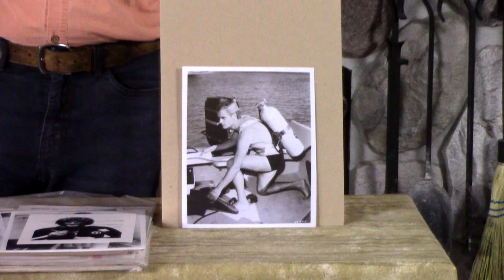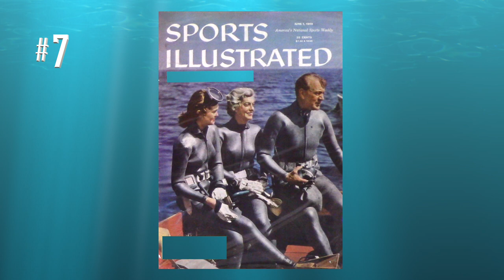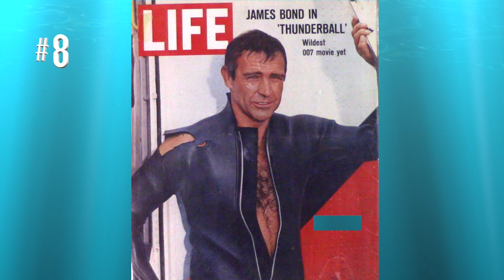Vintage Scuba: Famous Divers - S03E15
You may not remember that long ago, many celebrities were also  scuba divers.  Alec shows pictures of famous persons who dived for fun or in movies and TV shows.

*** In this episode of Vintage Scuba ***
- famous scuba divers from the 1950's, 60's and 70's
- guess the names of the 8 celebrity divers.

The “Alec Peirce Scuba” channel